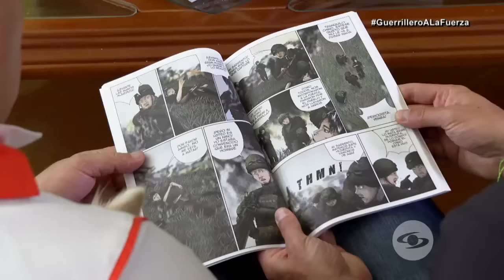Marcelino Cárdenas y el retrato del reclutamiento forzado de menores en Colombia - Los Informantes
A los 14 años, Marcelino Cárdenas fue reclutado por las FARC. Ahora cuenta su historia en un comic y busca limpiar su nombre.